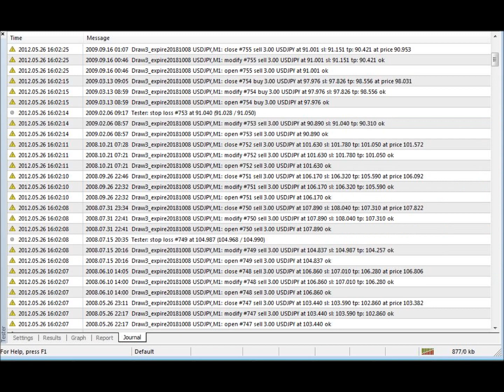Profitable Forex Expert Advisor with Profit Factor 2.2 using MT4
Total net profit $53k
Gross profit $97k
Gross loss -$43k
Profit factor 2.2